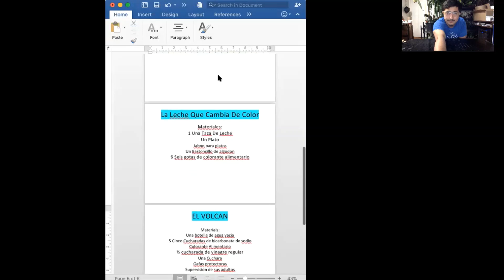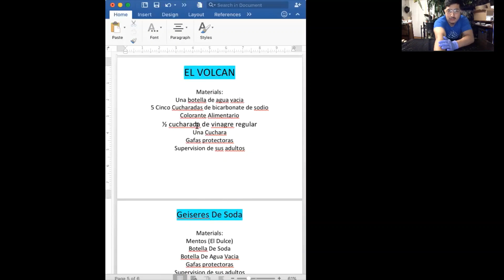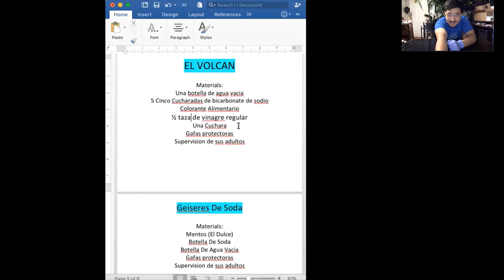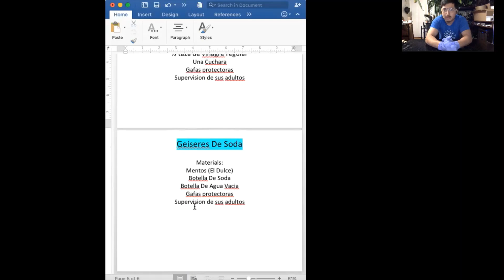Open Lab Con Ricardo (En Español)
¡Vamos a hacer todo tipo de explosiones de reacciones química (Parte 2)! Para una experiencia más completa, le recomendamos que tenga a mano estos artículos: vinagre, levadura, bicarbonato de sodio, colorante para alimentos, leche, soda de coca, y Mentos (el dulce).